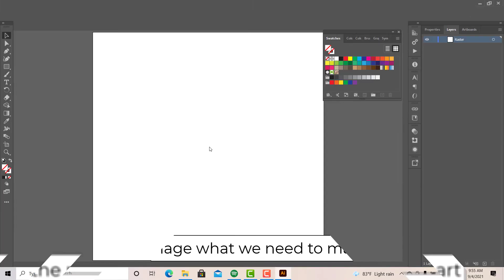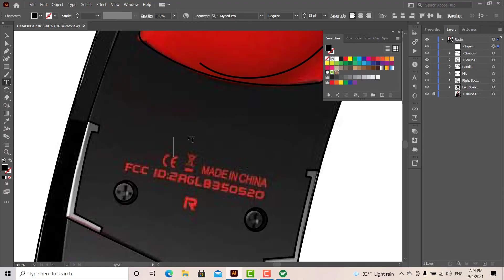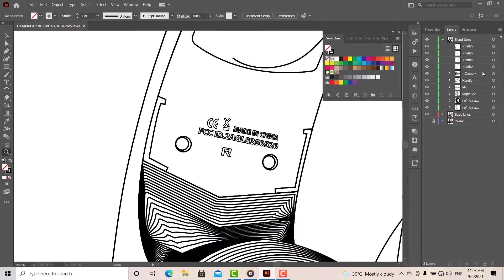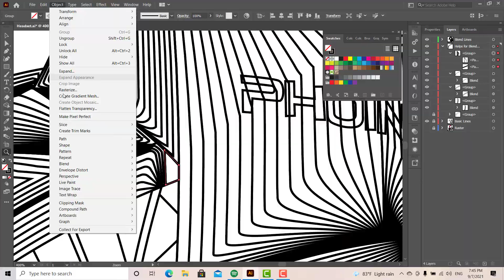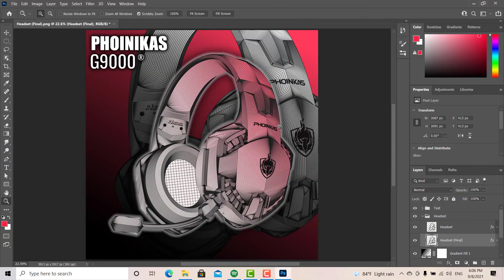Headset Blend Line Art | Linocut | Adobe Illustrator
Hello Guys,
This is another style artwork you can make using adobe illustrator. I used blend tool in adobe illustrator to make this. Try this linocut design in adobe illustrator yourself.